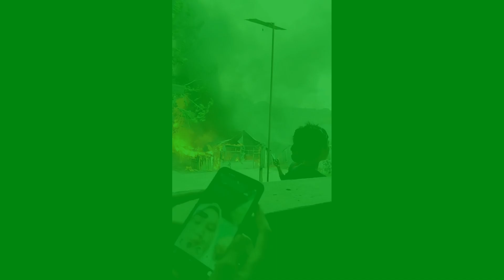Pondok Pesantren Umar Bin Abdul Azis Rumbo Terbakar di Enrekang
Pondok Pesantren  Umar Bin Abdul Azis Rumbo Terbakar di Baraka di Enrekang Terbakar